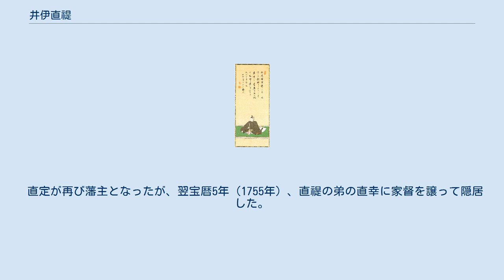井伊直禔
井伊 直禔（いい なおよし）は、近江彦根藩の第10代藩主（11代藩主、9代当主という数え方もある→参照 彦根藩）。
 第8代藩主・井伊直惟の次男。
母は内藤氏。
直幸の兄。
正室は酒井忠恭の娘。
 享保12年（1727年）9月8日、江戸藩邸にて生まれた。
附役は青木平左衛門と犬塚十左衛門が勤め、赤坂御門之内の彦根藩中屋敷に居住した。
 叔父で先代藩主の井伊直定は病気療養のため隠居を希望していた。
直定には実子・直賢がいたが幼少であったため、直禔が直定の養嗣子として迎えられた。
宝暦4年（1754年）6月19日、直定の隠居により、家督を相続した。
家中の混乱を憂慮して、当時としては異例ながら家臣の意見を丁寧に聞くことを重視し「法令を守り、倹約を旨として、武芸家芸に邁進すること」「皆の意見を聞くことを厭わないので、何かあれば余か側役に相談するように」「政が間違っていれば意見してほしい。そこから議論していきたい」などと家中に示した書面に残されている。
 しかし、こうした矢先に急病に倒れて、直禔は養子として上野館林藩藩主で越智松平家3代目の松平武元を迎えたいと幕府に申し出たが、井伊家の血筋を重視した幕府に却下され、隠居した先代の直定が再勤するよう命じられた。
同年8月29日、病気のために急逝した。
享年28。
 直定が再び藩主となったが、翌宝暦5年（1755年）、直禔の弟の直幸に家督を譲って隠居した。
 ※日付＝旧暦